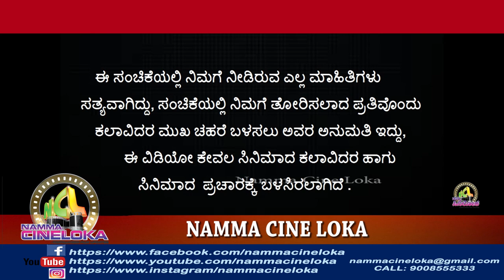ಪುನೀತ್ ಅಭಿನಯದ ಹಾಡನ್ನು ಹಾಡಿದ ಮಂಗಳೂರಿನ ಪೊಲೀಸ್ ಕಮಿಷನರ್ ಎನ್ ಶಶಿಕುಮಾರ್